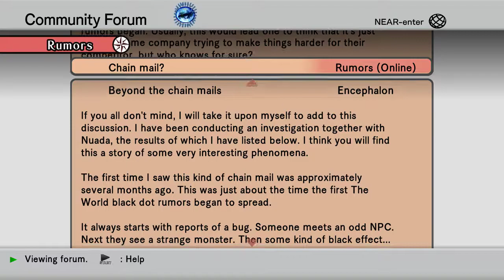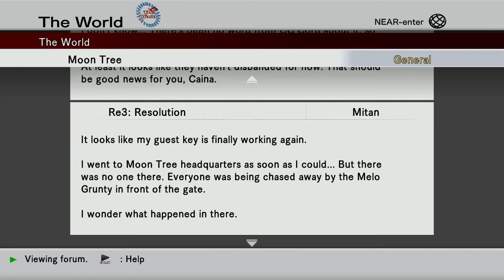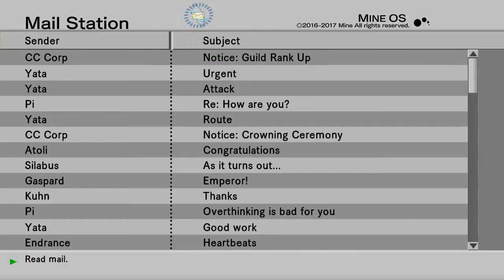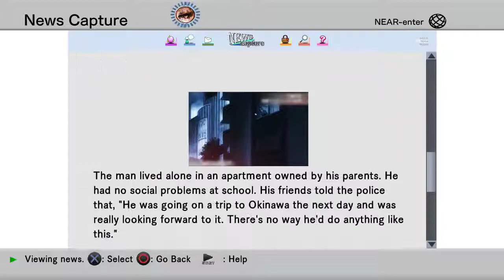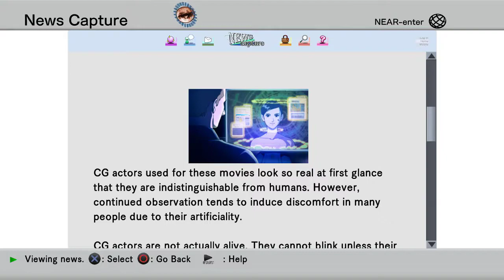#30 .hack//GU Last Recode. PC. No Commentary.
.hack//GU Last Recode
Released 11/3/2017 on PC and PS4
Played on PC
Video is 720p60.